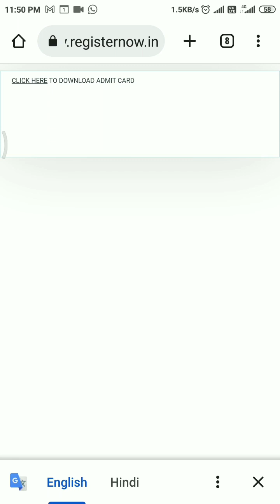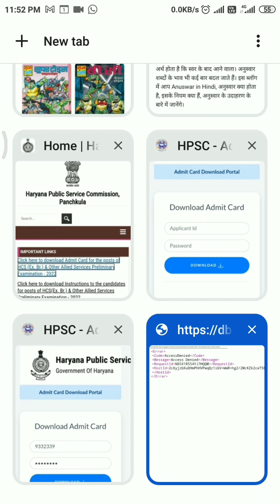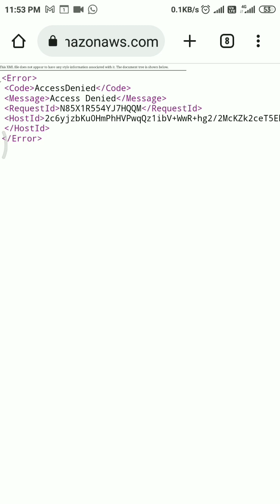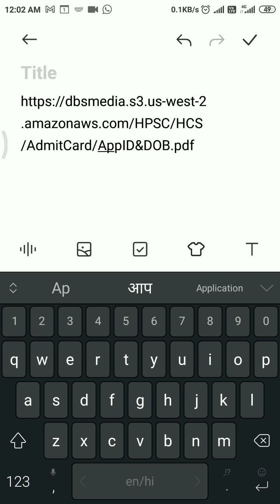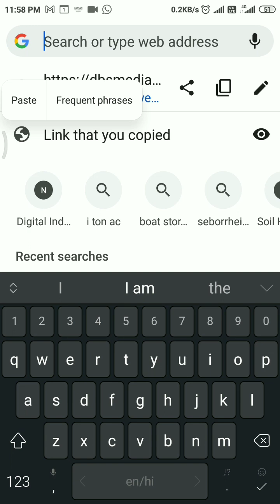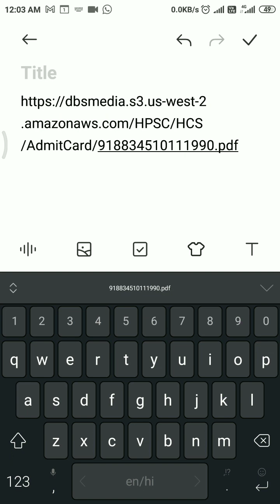Download Admit Card of HCS (HPSC) 2022-2023 Without Error. Trick to Download HPSC HCS Admit Card.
Link to Download Admit Card of HCS 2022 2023

Access Denied Error message in downloading Admit Card of HCS, HPSC Website